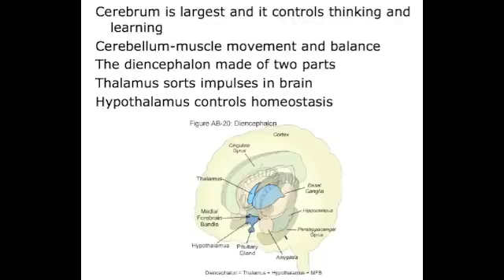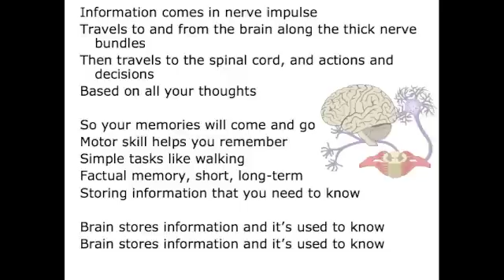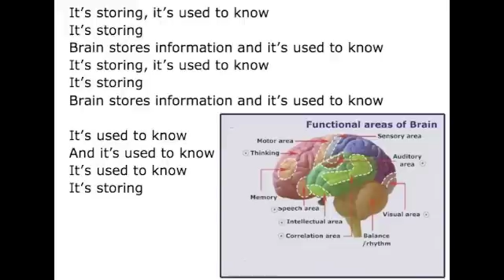Brain Used To Know Song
Your brain is made of millions of neurons together
Protected in the skull and cushioned with fluid
The four main parts, cerebrum, cerebellum
Diencephalon and the brain stem
All together help you live and also remember

Cerebrum is largest and it controls thinking and learning
Cerebellum-muscle movement and balance
The diencephalon made of two parts
Thalamus sorts impulses in brain
Hypothalamus controls homeostasis

Information comes in nerve impulse
Travels to and from the brain along the thick nerve bundles
Then travels to the spinal cord, and actions and decisions
Based on all your thoughts

So your memories will come and go
Motor skill helps you remember
Simple tasks like walking
Factual memory, short, long-term
Storing information that you need to know

Brain stores information and it's used to know

Electric impulses between nerve cells in the brain
These patterns send information
Brain waves are the thing they're called

Alpha waves show when you're awake
Thinking, sensing are beta waves
Theta waves and delta waves
And they will show on EEG's can be signs of a brain disorder

It's used to know
And it's used to know
It's storing